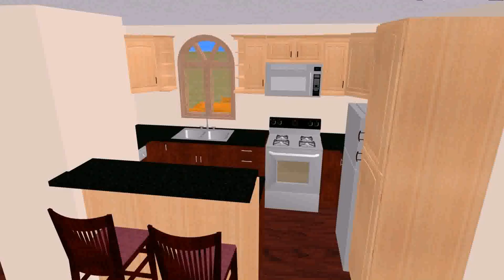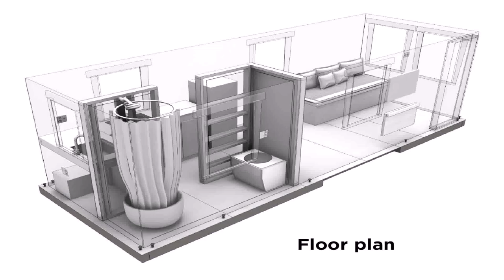Buy Car NY 5% DP